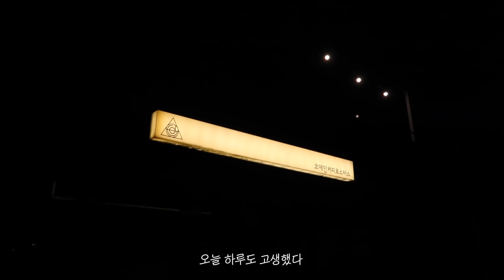eng)제주도 카페 일일 알바생의 하루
*Please turn on the caption in the video settings & turn on 1080p*

* 문의는 아래 mail & Dm